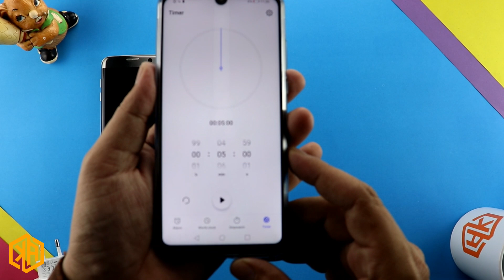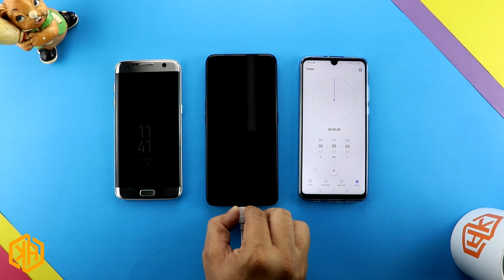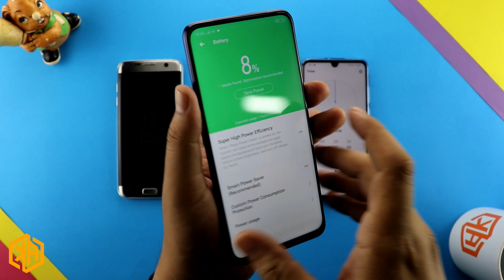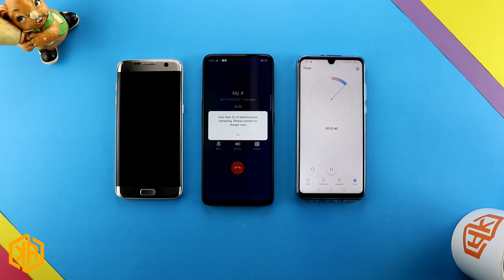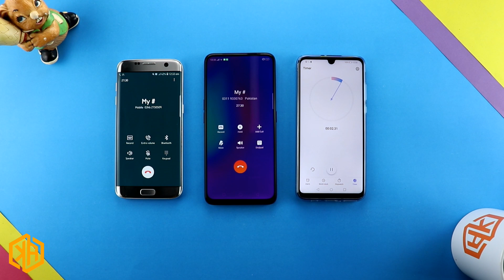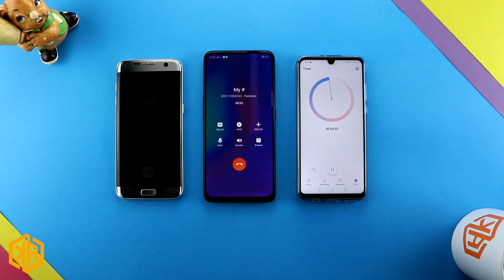Oppo F11 Pro | 5 Mints Charge 2-Hour Talk | It Is Works ???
Guys is video me main nay 5 mint charging test kiya hai oppo f11 pro ka like oppo f9 me oppo advertise karta tha k ap F9 ko 5 mints charge karain aur 2 hour tak baat karain aur same f11 pro me bhi vooc charging hai tou lets see yahan hamain 5 mints charge per 2 hour talk time milta hai ya nahin :)